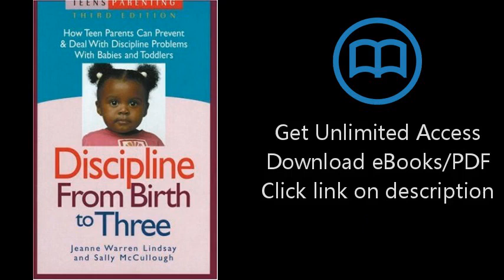Discipline from Birth to Three: How Teen Parents Can Prevent and Deal with Discipline Problems with